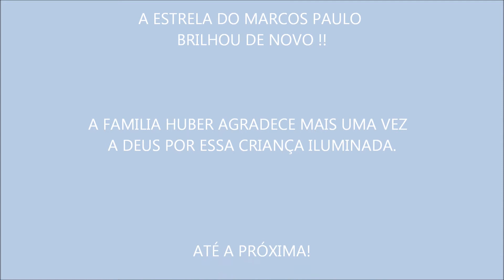MP - 1A CONVOCAÇÃO